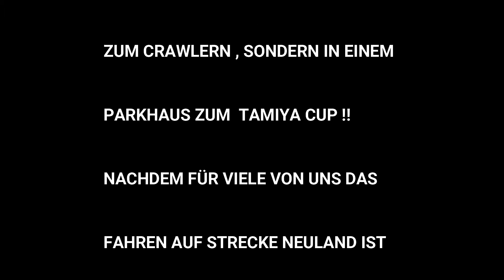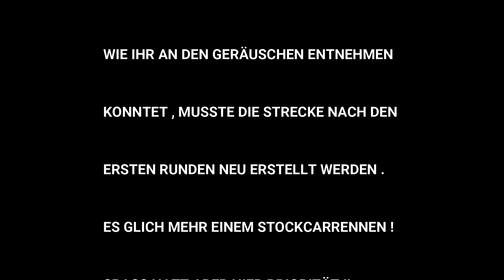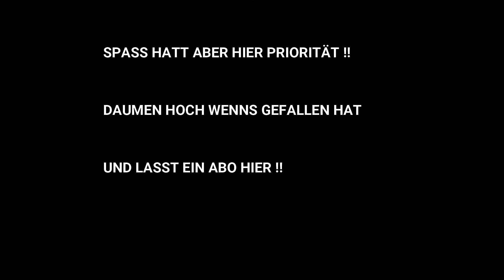TAMIYA RENNEN DER CRAWLERBANDE FRANKEN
HEUTE IST DIE CRAWLERBANDE FRANKEN IN EINEM PARKHAUS UNTERWEGS ALLERDINGS NICHT MIT CRAWLER , SONDERN MIT TAMIYA